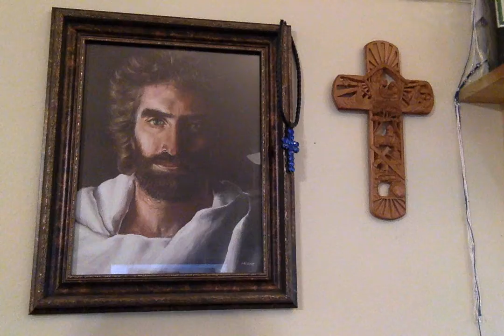Movie on 12 22 16 at 3 47 PM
In our living room we have a mantelpiece that is full of items from Israel. This video shows some bottles of anointing oils for healing and deliverance that show God is real and that He exists. We pray daily using these anointing oils to pray for healing when it is necessary. We give thanks to God for He is good all the time.